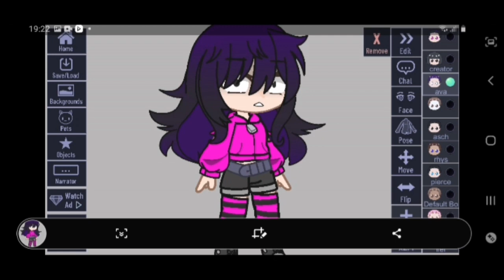finally doing gacha het// my inner demons ||♡•alison•♡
guys no I will never do gacha heat ava knows me to well😌👌